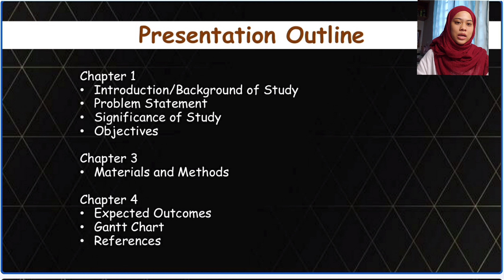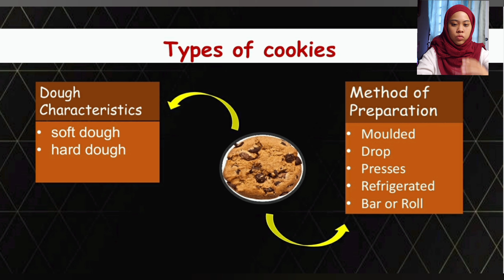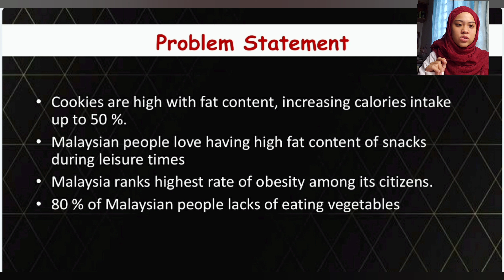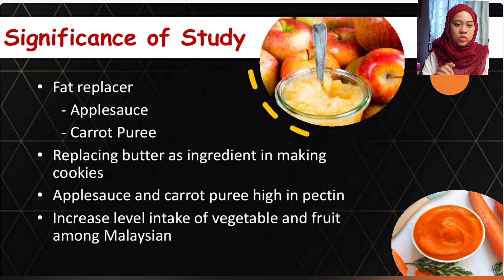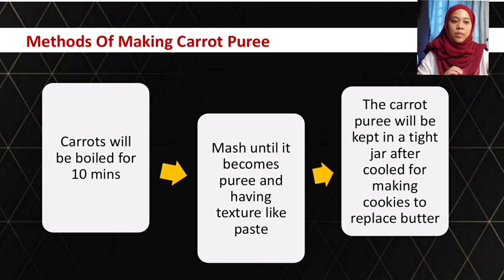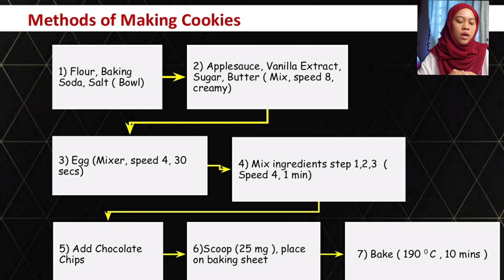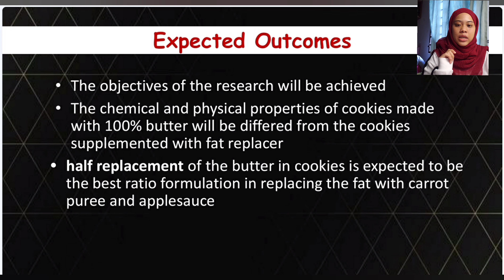051230 FINAL YEAR PRESENTATION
FINAL PRESENTATION OF FINAL YEAR PROJECT